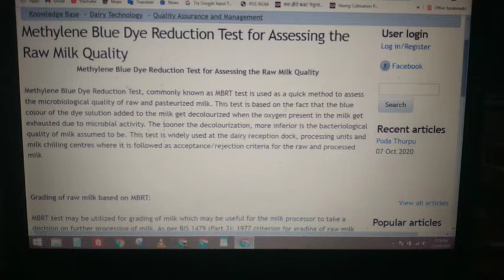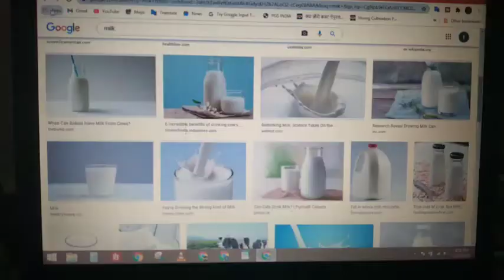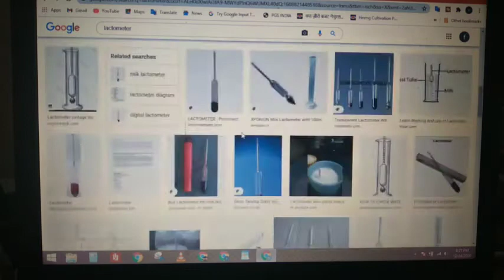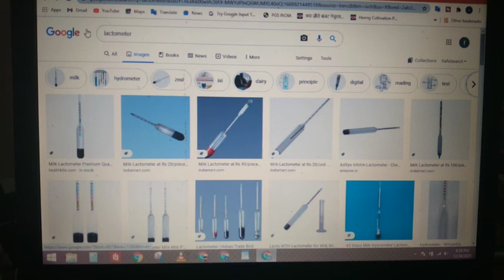नकली दूध को ऐसे पहचाने | Kharab Dudh Kaise Chek Karen. How to Check Pure Milk in hindi. MBR test.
Hi guys,

                                  मैंने इस वीडियो में दिखाया है की कैसे दूध की कम्पनियाँ ख़राब दूध को पैक करके देश की आम जनता के साथ खिलवाड़ करती हैं | इससे छुटकारा पाने के लिए आप घर पर ही एक टेस्ट के मदद से दूध की गुणवत्ता की जांच कर पाएंगे | ऐसे जानिए आपके दूध में मिलावट है या नहीं |

how to test fake milk
fake milk testing kit
mbrt test for milk in hindi
how to check pure milk in hindi
how to check water in milk
how to check water in milk at home
dudh ki quality
dudh ki quality kaise check karen
dudh ki quality kaise pata karen